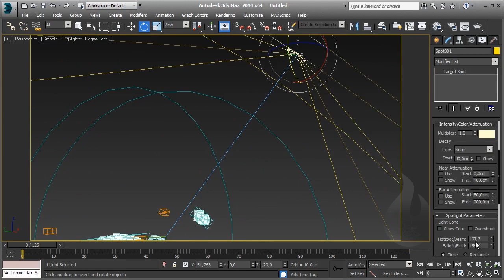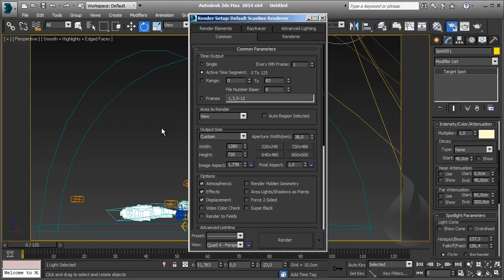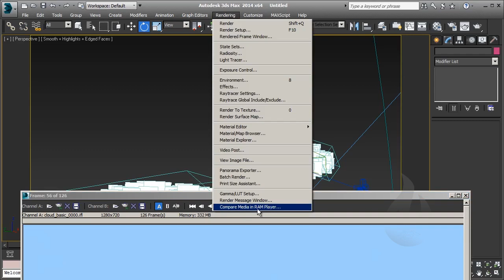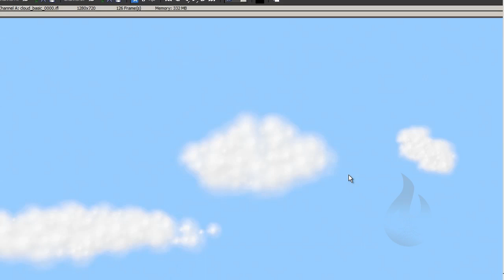[ITA] - Autodesk 3DS Max - Particles 101 - Lesson 23 - Esercizio Cloud / Nuvola - P6